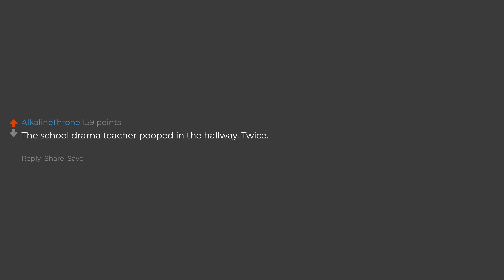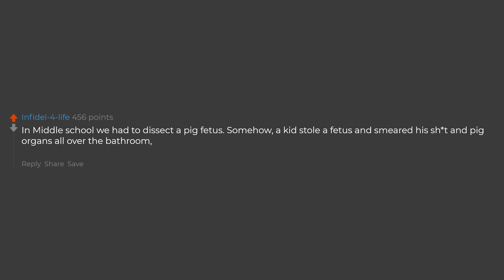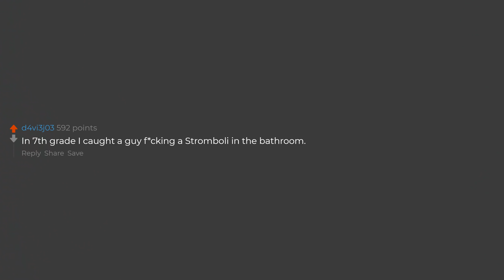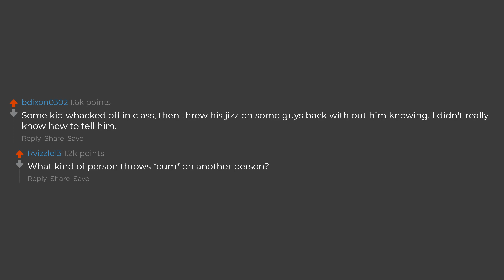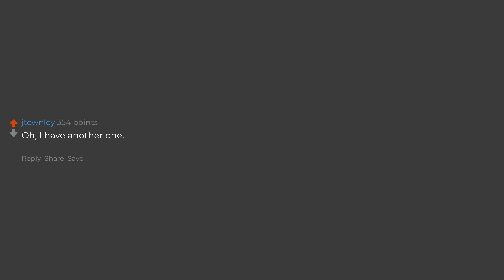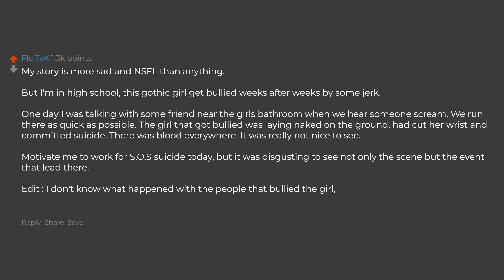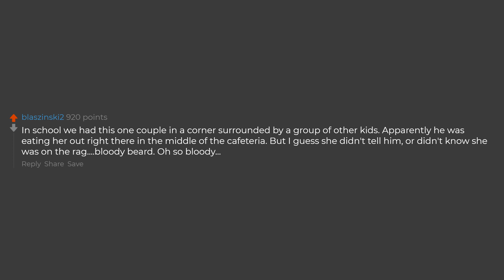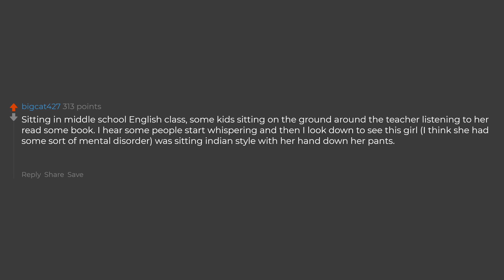What's The Most Disgusting Thing You've Seen At School? (Reddit Stories)